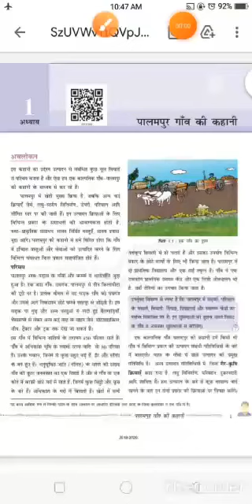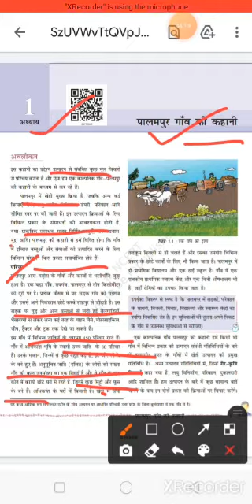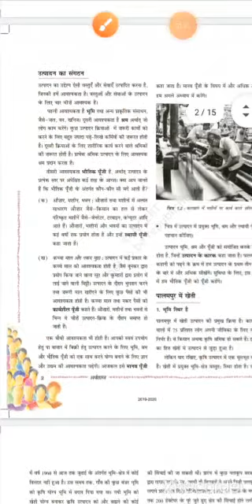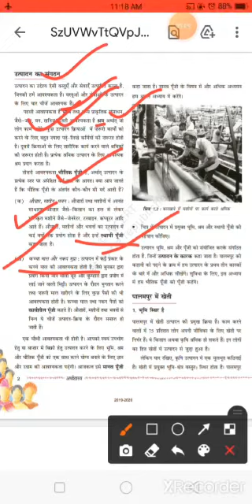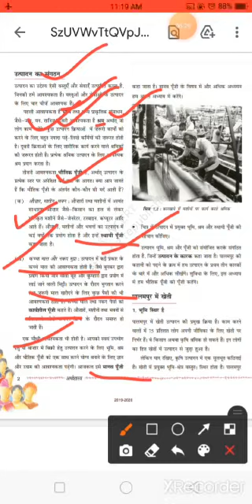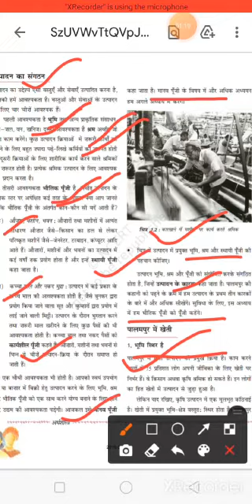Class 9th social science